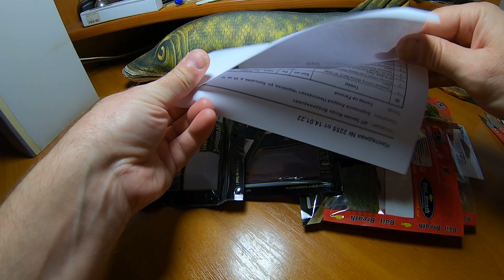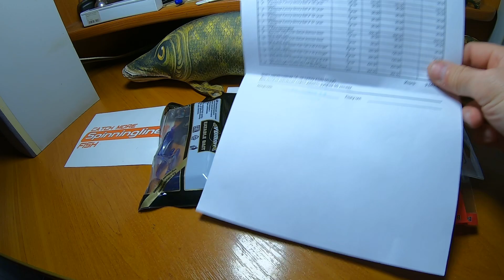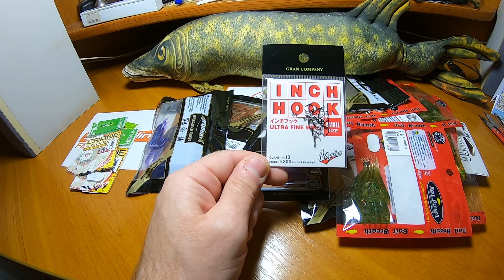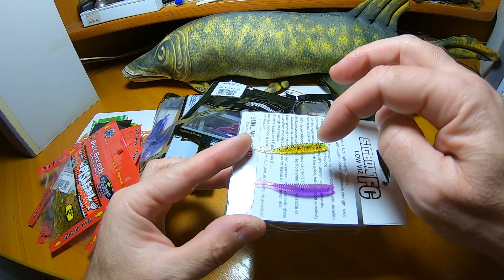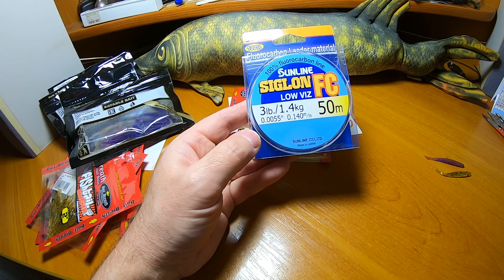Распаковка посылки из интернет-магазина Spinningline №46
Spinningline.ru
Приманка Bait Breath Fish Tail Shad U 30 2.8" dark green pumpkin seed 817